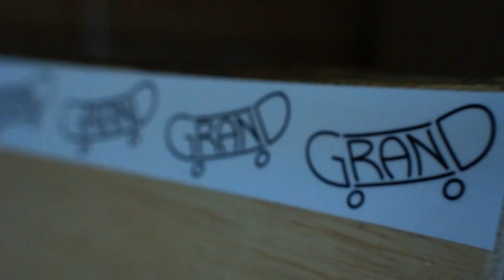Plywood fingerpark edit - compact fingerplaza by Grand Fingers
Grand Fingers rail, White Wave barriers,
Wooden fingerpark edit by
Riders: Jakub Michalski, Michal Gęborys
Edit: Bartek Borysiewicz
Camera: Canon 60 D